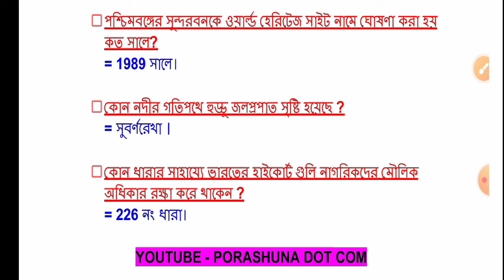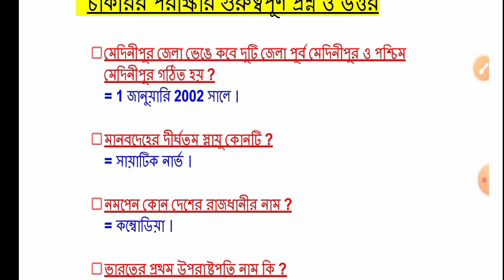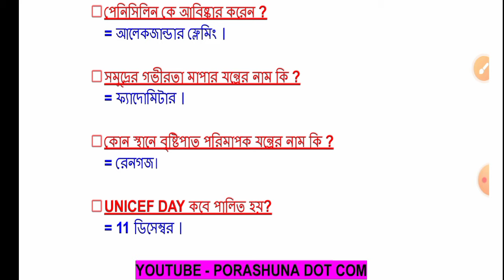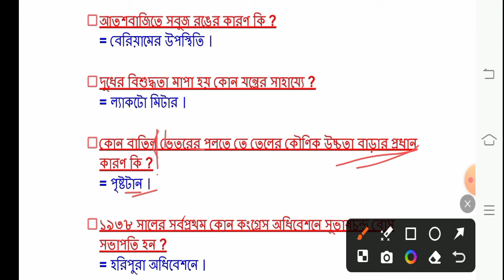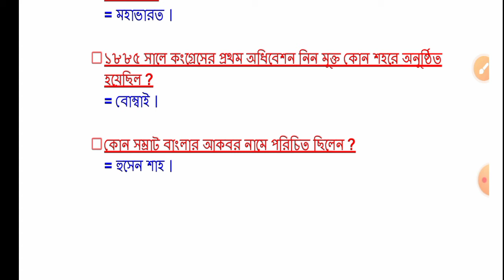Food Si Special GK Class 01.